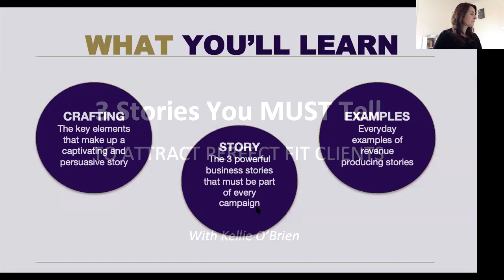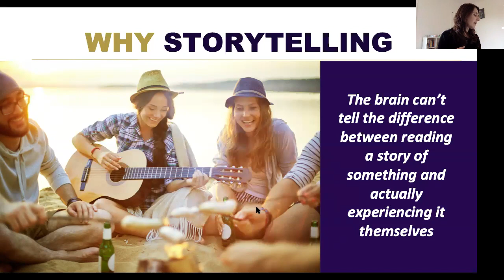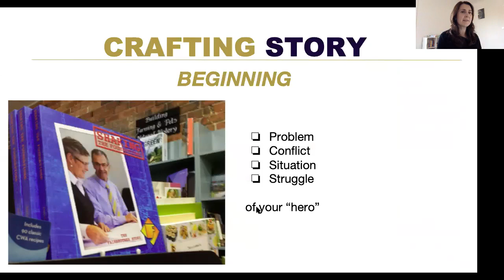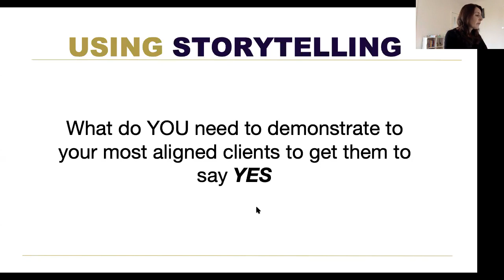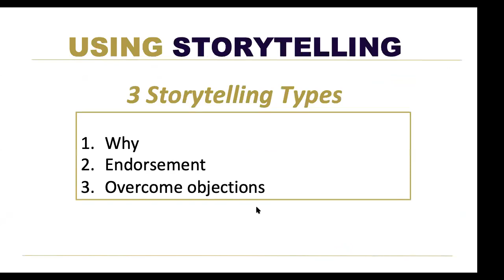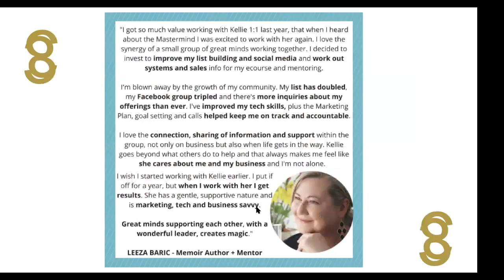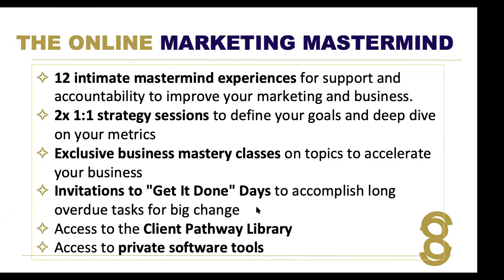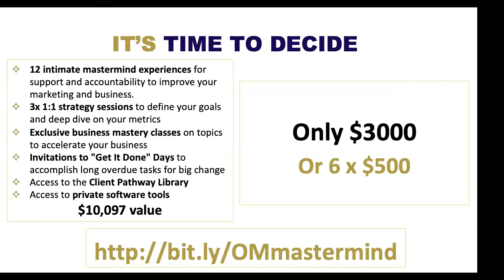3 Powerful Business Stories You Must Tell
Watch this free workshop on The 3 Powerful Business Stories You MUST Tell To Attract Perfect Fit Clients.
This workshop focuses on:
- The key elements that make up a captivating and persuasive marketing story to inspire action so you know how to tell stories
- 3 powerful business stories that must be part of every marketing campaign to sell soulfully
- Storytelling in marketing examples - everyday examples of revenue-producing stories for coaching and service-based businesses you can steal.

At the end of the workshop, Kellie talks about The Online Marketing Mastermind and how that can help ensure you not only craft great stories and use them in the right place to encourage perfect fit clients to take action with you, but also to ensure you don't shy from putting your business stories out into the world.